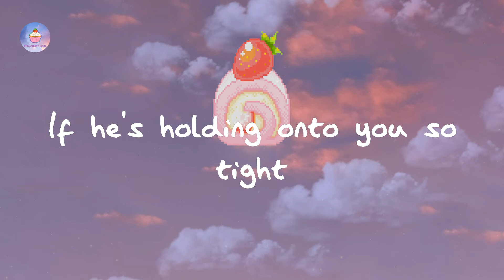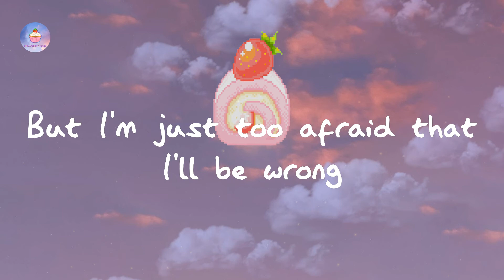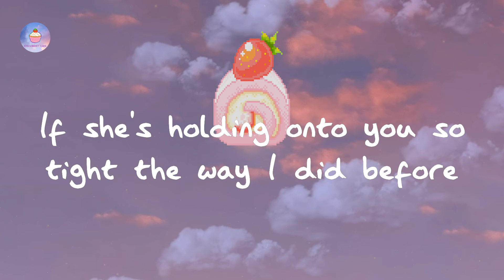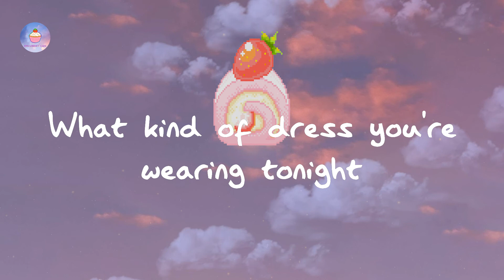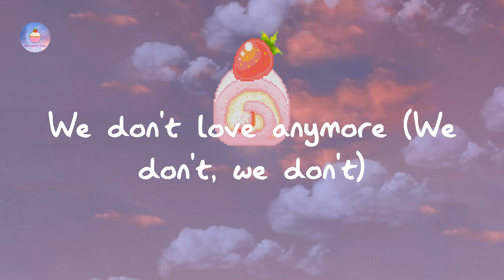Charlie Puth - We Don't Talk Anymore (feat. Selena Gomez) (lyric video)